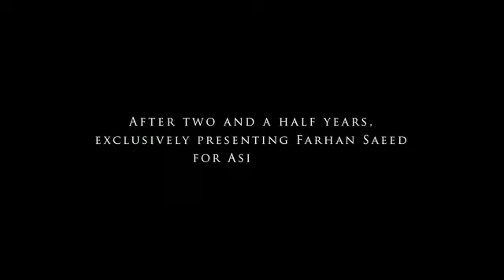Pyar Sufiyana | Farhan Saeed New song latest feat. Hania Amir | Asim Jofa Official | Subscribe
Give your honest feedback about psl 6 anthem😂😁

This is a Copyright video.
More videos  of farhan saeed and hania amir will come if this channel gets 100 subs.
Farhan Saeed new song with hania amir and asim jofa.